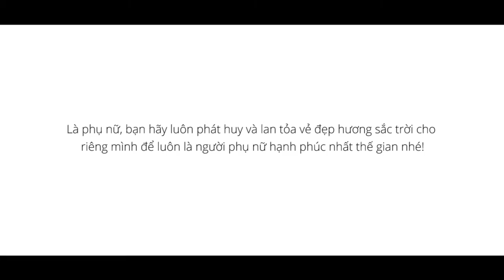Menard - Le Quyen - Happy New Year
Tham khảo dòng sản phẩm của Menard - Thương hiệu mỹ phẩm và Spa cao cấp đến từ Nhật Bản